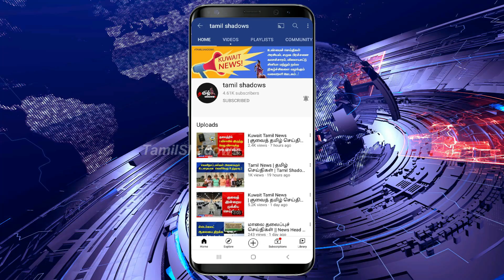Kuwait Tamil News | குவைத் தமிழ் செய்திகள் | Tamil Shadows